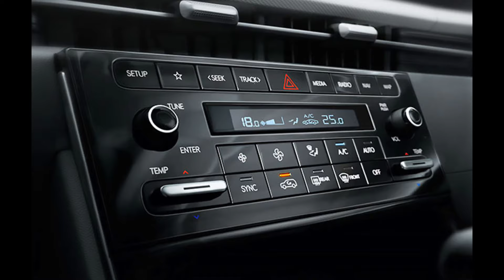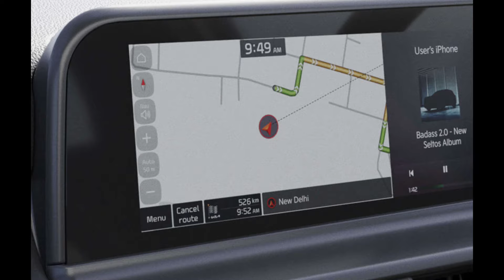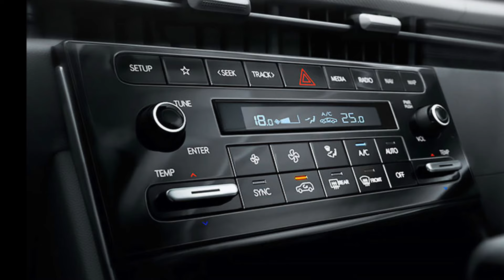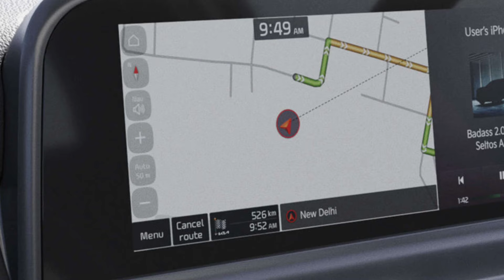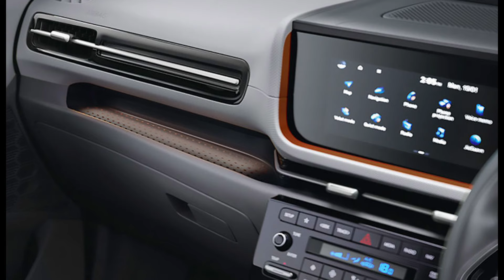Kia Seltos (Updated) vs Hyundai Creta - Which is the Best Family Car? 2024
Hashtag #️⃣